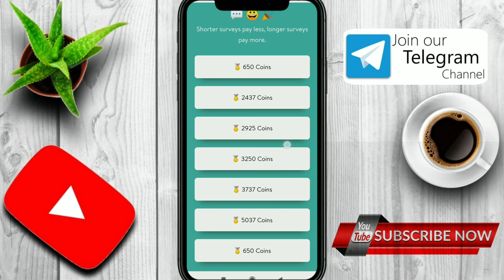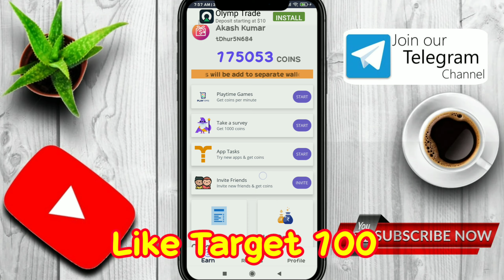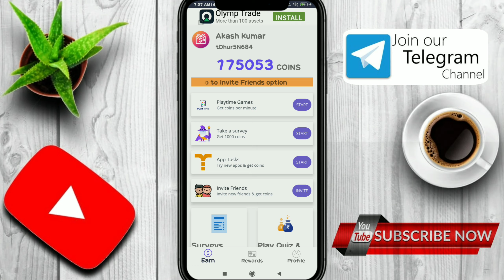MGamer App Yuno Survey Completed | MGamer Yono Survey Tricks | New MGamer App Coins Add Trick 2021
Refer Code - tDhur5N684

Refer Code - tDhur5N684

Refer Code - tDhur5N684

Topic Cover;-
1.mgamer yuno survey complete
2.mgamer yuno survey completed
3.mgamer yuno survey
4.mgamer yuno survey tricks
5.mgamer survey complete trick
6.mgamer yuno survey complete trick 2021
7.mgamer yuno survey complete 2021
8.mgamer script coin Adder
9.mgamer survey complete
10.mgamer survey complete 2021
mgamer yuno
11.yuno survey complete in mgamer
12.how to complete yuno survey in mgamer app
13.mgamer survey answers
14.mgamer yuno survey answers
15.mgamer yuno survey 2021
16.mgamer refferal code 2021